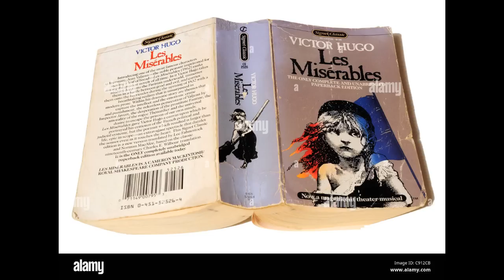¡¡¡¿PORQUE ES TAN DIFICIL HACER BUENAS ADAPTACIONES?!!!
Siendo jsutos Hollywood lo tiene dificil, adaptar es dificil.